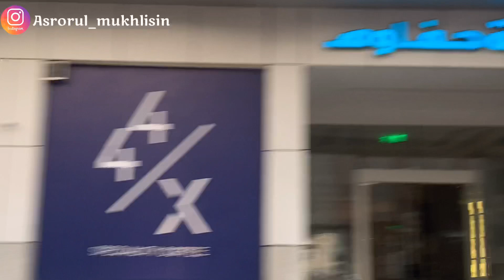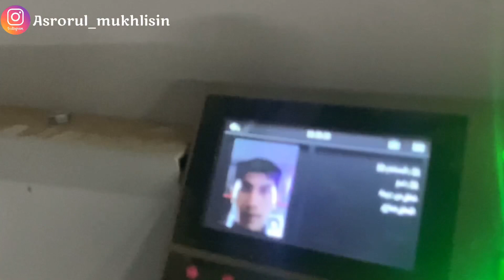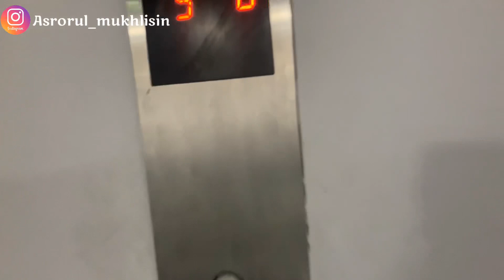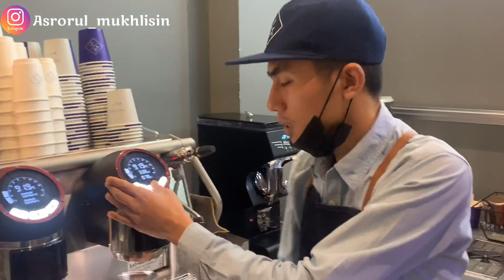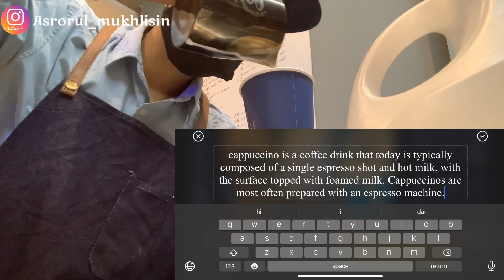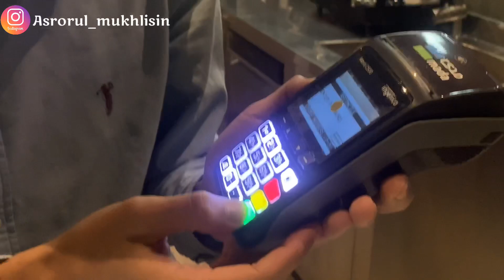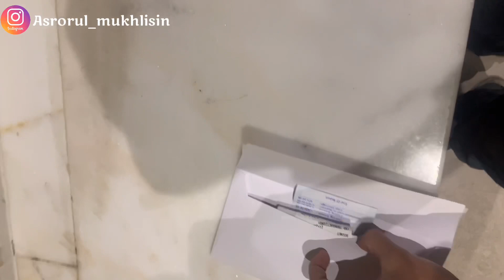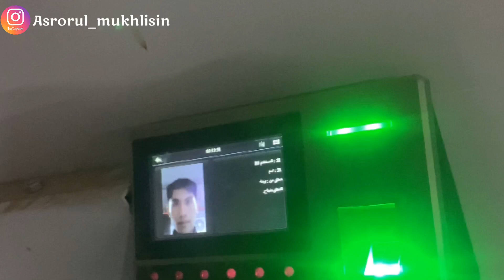CERITA SAYA JADI TUKANG KOPI DI ARAB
THIS IS MY FIRST VLOG GUYS 😎 I hope u enjoy and u get benefits from this Video🥰